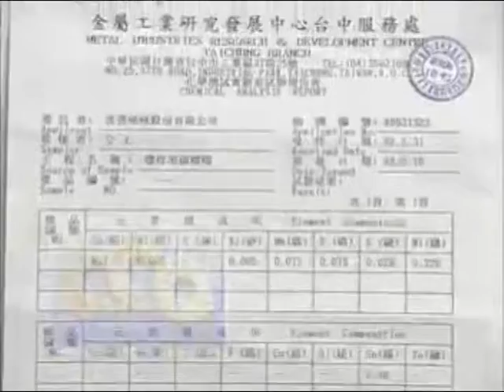世旻導螺桿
客製化高品質導螺桿